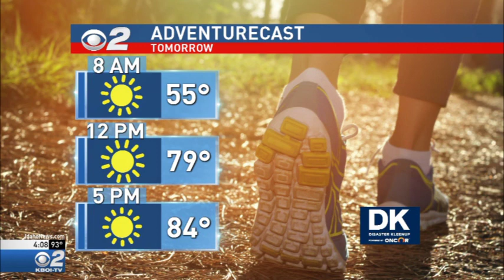Cooling Off in the Summer Heat